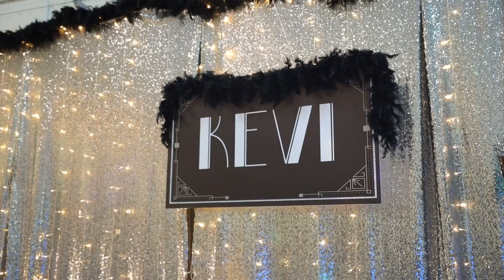Fények éjszakája a Petőfi iskola diákjaiért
November 25-én, szombaton több szempontból is különleges szülők-nevelők bálját tartott a KEVI Petőfi Sándor Általános Iskolája. A jótékonysági céllal megrendezett Fények éjszakáján 300 vendégre terítettek az intézmény tornatermében.